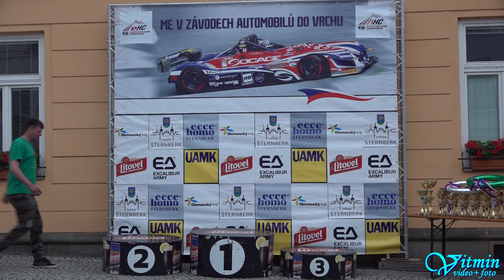Škoda Octavia Cup - Jan Mach - ME Ecce Homo 2022 Šternberk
Jan Mach si s vozem Škoda Octavia Cup dojel pro druhé místo ve třídě E1H-2000 v závodech do vrchu ME Ecce Homo 2022 Šternberk v seriálu Autoklub Česká trofej.